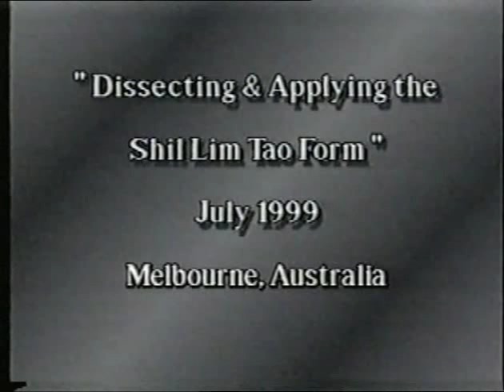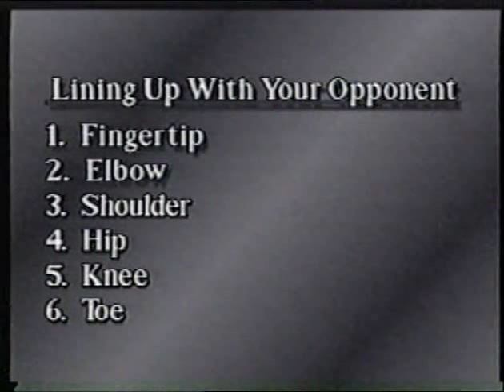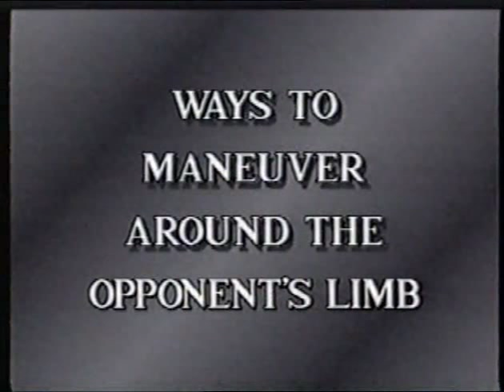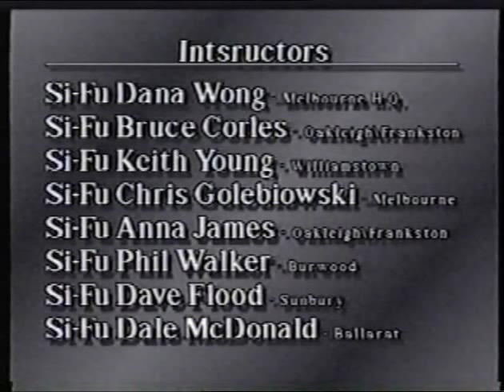William Cheung Wing Chun seminar Siu Lim Tao practical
Wing Chun seminar Siu Lim Tao practical
Melbourne 1999